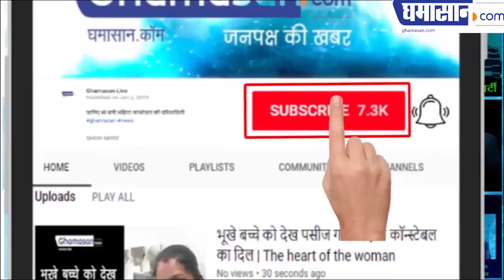Kareena Kapoor Khan New HOT Photoshoot Troll On Social Media | Ghamasan